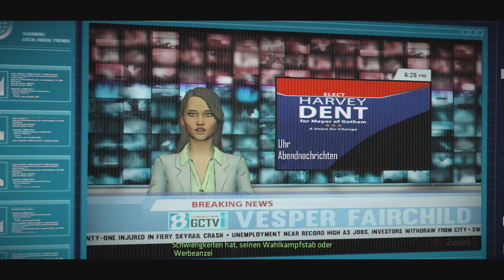Telltale Batman #10 - Friedliches Rededuell? Nicht in Gotham!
Willkommen zurück zu einem weiteren Part von Telltale Batman. Dieses Mal geht's auf zum Rededuell zwischen den zwei Bürgermeister Kandidaten und wie das in Gotham so ist, läuft natürlich nicht alles ohne irgendwelche Probleme ab. Ich hoffe es gefällt dem ein oder anderen. :)

Spiel: Telltale Batman
Beschreibung:
Batman: The Telltale Series ist ein in fünf Episoden aufgeteiltes Videospiel über die Comicfigur Bruce Wayne, der ebenfalls die Maske von Batman trägt. Dabei spielt der Spieler etwa über die Hälfte der Spieldauer die Figur Bruce Wayne und die andere Hälfte in dessen Alter Ego Batman, wobei der Spieler etwa nach der ersten halben Spielstunde selbst entscheiden kann, ob er als Batman oder als Bruce Wayne aktiv ist.Im Computerspiel, das eine nicht fotorealistische Adaption darstellt, soll der Spieler in der modern gestalteten Stadt Gotham selbst Entscheidungen treffen können, die den Verlauf der Handlung beeinflussen. Der Fokus ist auf die Dialoge und auf Quick-Time-Events gesetzt.

Mikrofon: Blue Yeti ( Mir fehlt noch ein Pop Schutz. Dieser sollte diese Woche per Post kommen.)
Aufnahme: Shadowplay